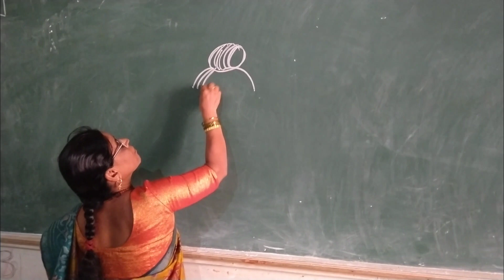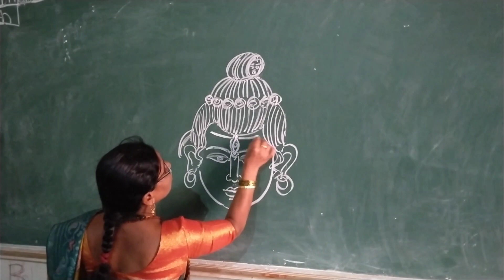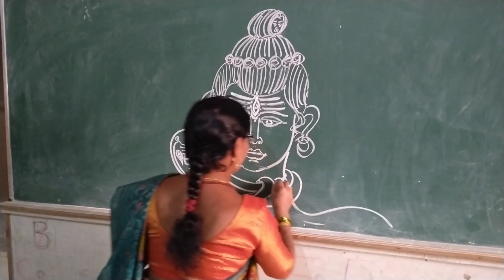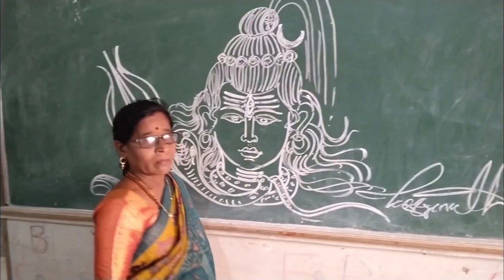drawing s s b High school vijaypur